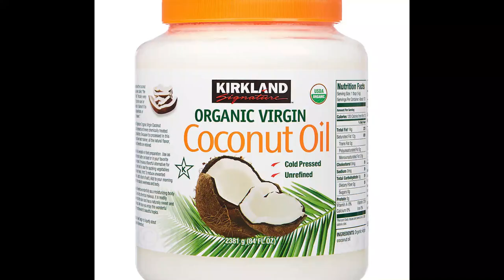VLOG#27: Coconut Hair Treatment [ Pleev Roj Moj Phaub Pab Plob Hau Kom Tsis Hle ] ~ Maiv Xyooj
CEEB TOOM:
Zaj video no tsuas yog tso rau sawv daws saib lom zem hauv Maiv Xyooj World channel xwb. Thov txhob muab zaj nkauj/video no coj mus tso dua rau lwm tus Youtube Channel los sis coj mus ua lwm yam yog tsis tau kev tso cai ua ntej los ntawm tus Tswv. Ua tsaug!!!

NOTE: This video clip has been uploaded for the sole purpose of entertainment only. Thank you!